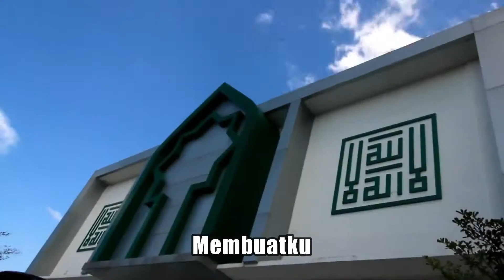Mars Muhammadiyah Sang Surya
Mars Muhammadiyah (Sang Surya - Lirik)
Ciptaan : Djarnawi Hadikoesoemo
In Frame : UMRI Students (Pondok Kreatif)
Universitas Muhammdiyah Riau (UMRI)
Tugas Mata Kuliah Inovasi Teknologi Dosen Pembimbing: Satriadi
S.T, M.Eng